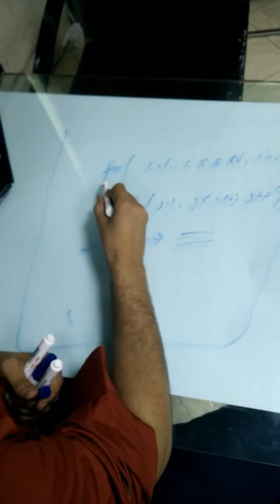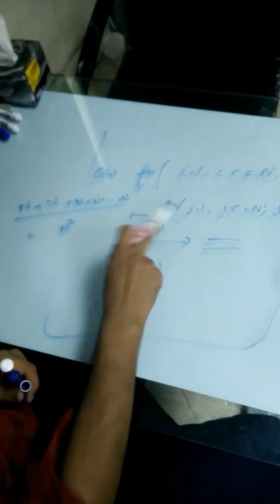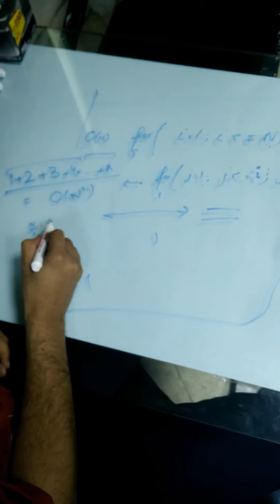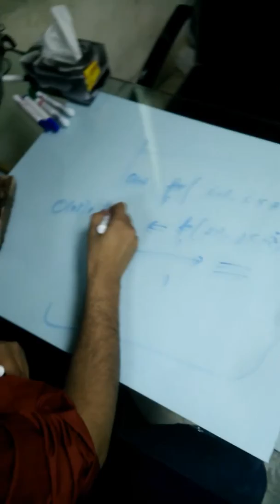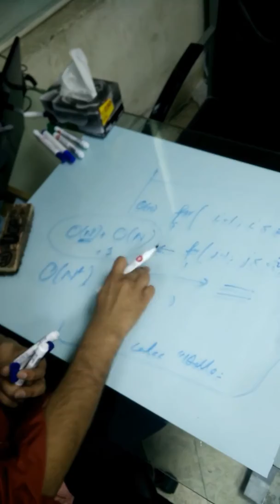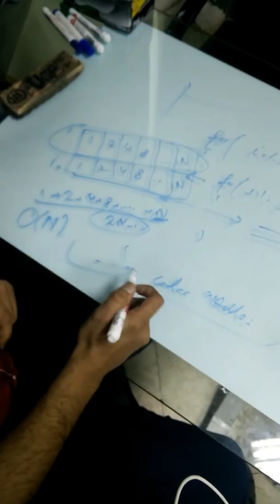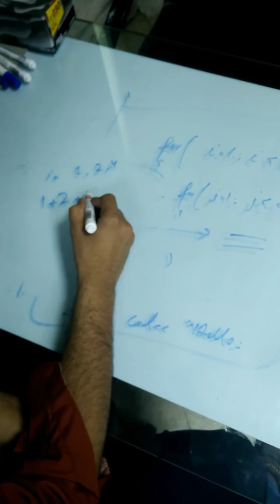Time complexity discussed again...!